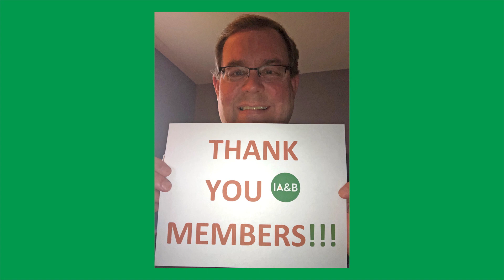Thank You, IA&B Members!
From your friends at IA&B, thank you for renewing for the 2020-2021 membership year!